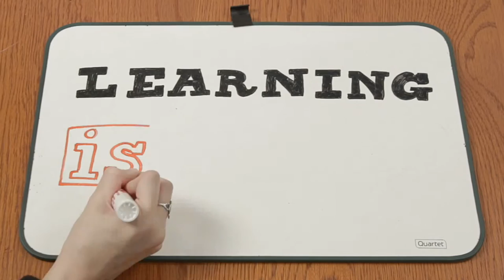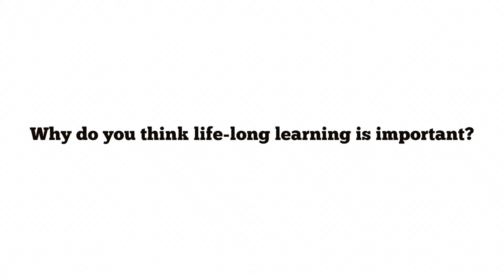Learning is.. Like breathing | Russell Sarder feat. Michael Cusumano | Series 163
Michael Cusumano

Michael A. Cusumano is the Sloan Management Review Distinguished Professor of Management at the Massachusetts Institute of Technology's Sloan School of Management, with a joint appointment in the MIT Engineering Systems Division. He specializes in strategy, product development, and entrepreneurship in the computer software industry, as well as automobiles and consumer electronics. He teaches courses on Software & Internet Entrepreneurship as well as Advanced Strategic Management.
Professor Cusumano received a B.A. degree from Princeton in 1976 and a Ph.D. from Harvard in 1984. He completed a postdoctoral fellowship in Production and Operations Management at the Harvard Business School during 1984-86. He is fluent in Japanese and has lived and worked in Japan for seven years, and received two Fulbright Fellowships and a Japan Foundation Fellowship for studying at Tokyo University.
Professor Cusumano has published 13 books and more than 80 articles. His latest book is Strategy Rules:  Five Timeless Lessons from Bill Gates, Andy Grove, and Steve Jobs (2015, with David Yoffie), which is being translated into 14 languages and has received wide media coverage from CNBC, Bloomberg News, The New York Times, The Economist, The Financial Times, Fast Company, and other outlets.  Other recent books include Staying Power (2010), based on the 2009 Oxford Clarendon Lectures and named one of the top business books of 2011 by Strategy + Business magazine; and The Business of Software (2004), named one of the best business books of the year in Strategy + Business by Steve Lohr of The New York Times.  Microsoft Secrets (1995, with R. Selby), a landmark study of Microsoft’s strategy, organization, and approach to product development, has sold some 150,000 copies in 14 languages. Platform Leadership (2002, with A. Gawer) examines the emergence of industry-wide platforms and ecosystem-based competition. Competing on Internet Time: Lessons from Netscape and its Battle with Microsoft (1998, with D. Yoffie), was named one of the top 10 business books of 1998 by Business Week and played a central role in the Microsoft anti-trust trial.